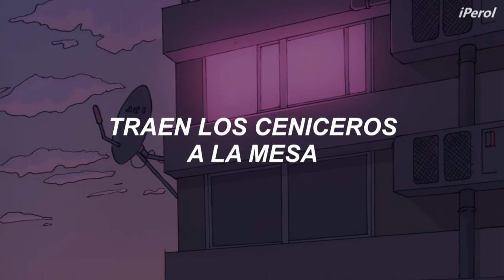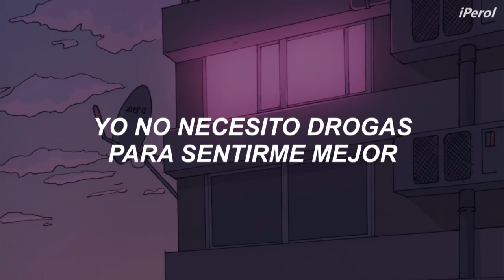Billie Eilish - xanny (Español)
Billie Eilish - xanny (Traducida/Subtitulada al Español)
Adnsfdsngjfdkgkjdfgk 💜🍐
Me imaginé a Billie cantando esto disfrazada de la flor del comercial de propaganda  de vive sin drogas JAJA, en fín, cuidense de las dr0gas pls

En "xanny", Billie se cuestiona introspectivamente el tema del uso irresponsable de las drogas.

*xanny: conocido también como Xanax, Pali o Palitroque, es un sedante para el Sistema Nervioso Central y a la vez es una potente droga contra los desórdenes de ansiedad. En la traducción no puse el nombre de xanny como tal y lo deje como "drogas" ya que pensé que algunos de ustedes no sabrían que sería un xanny porque son igual de santos que yo que no han probado esas cosas en su vida :s

*el barrio de Silver Lake: es un vecindario residencial y comercial en Los Ángeles, y es conocido por sus bares, clubes nocturnos y restaurantes, que serían un lugar importante para los consumidores de drogas; Billie no quiere estar con alguien que lleva un mal estilo de vida, acabando con esta misma poco a poco, autodestruyendose

En verdad espero que les haya gustado y gracias por los 200k subs, son los mejores ahhh

// Billie Eilish - xanny [Lyrics] //
What is it about them?
I must be missing something
They just keep doing nothing
Too intoxicated to be scared
Better off without them
They're nothing but unstable
Bring ashtrays to the table
And that's about the only thing they share

I'm in their second hand smoke
Still just drinking canned Coke
I don't need a Xanny to feel better
On designated drives home
Only one who's not stoned
Don't give me a Xanny, now or ever

Can you check your Uber rating? Oh my god
(And it's like, wait, like, when?)

Wakin' up at sundown (Ooh)
They're late to every party (Ooh)
Nobody's ever sorry (Ooh)
Too inebriated now to dance
Morning as they come down (Come down)
Their pretty heads are hurting (Hurting)
They're awfully bad at learning (Learning)
Make the same mistakes, blame circumstance

Please don't try to kiss me on the sidewalk
On your cigarette break
I can't afford to love someone
Who isn't dying by mistake in Silver Lake

They just keep doin' nothing
Hmm, hmm
Hmm, mmm, mmm, mmm, mmm
Come down
Hurting
Learning

el album debut de Billie, "WHEN WE ALL FALL ASLEEP, WHERE DO WE GO?" disponible ahora

billie eilish, 8 español, eight español, billie eilish 8 sub español, 8, letra español, traducida, when we all fall asleep, where do we go? billie eilish, wish you were gay, bad guy, i love you, bury a friend, when the party's over, you should see me in a crown, subtitulada, letra español, when we all fall asleep, where do we go? album, studio version, lyrics, español, english, hq audio, billie eilish new music 2019